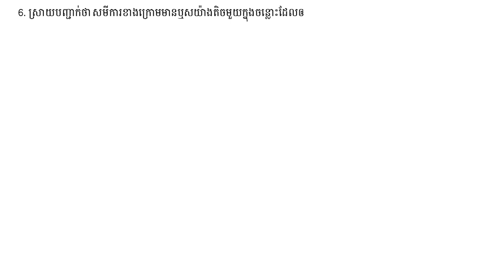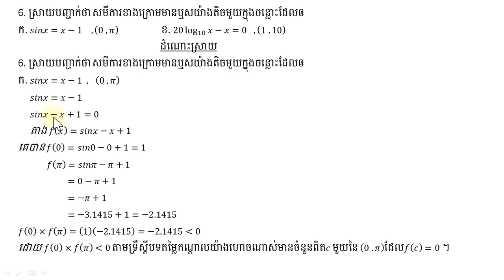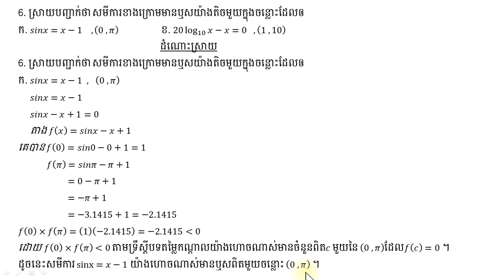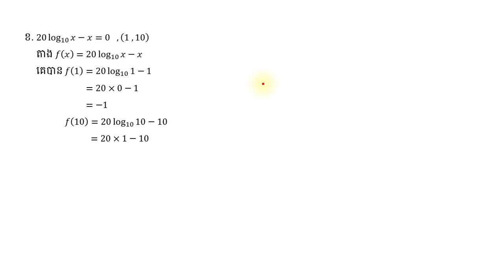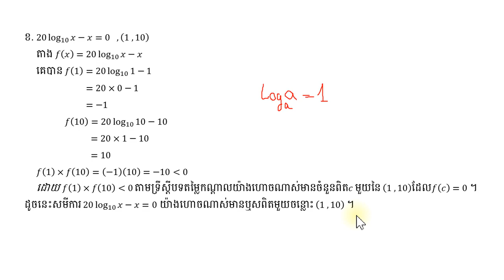6. ស្រាយបញ្ជាក់ថា សមីការខាងក្រោមមានឬសយ៉ាងតិចមួយក្នុងចន្លោះដែលឲ